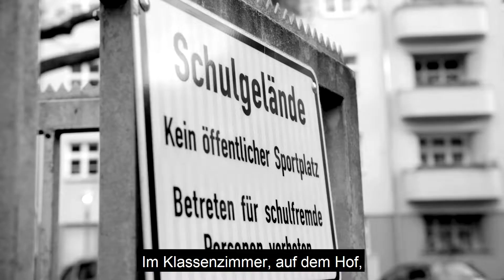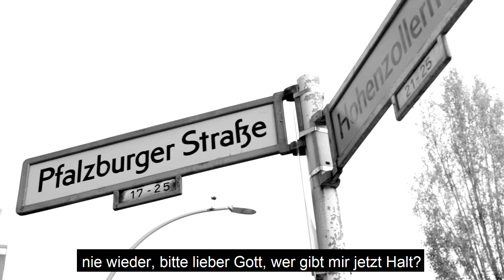Sagwas | Kolumne - Gewalt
Barrieren und Hindernisse überwinden? Davon kann der Berliner Rapper Graf Fidi nicht nur ein Lied singen. In seiner sagwas-Kolumne teilt er monatlich mit uns, was ihm zu unseren Themen einfällt. Für euch! "Nie wieder" heißt Graf Fidis vierter Track für seine Kolumne bei uns

Beat/Mix/Master: Boga, Kamera/Schnitt: Klimo